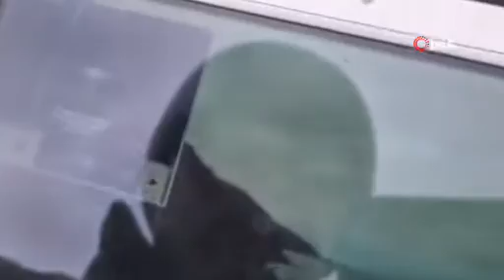Batan geminin kayıp mürettebatını arama çalışmaları havadan görüntülendi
İmralı Adası güneyinde batan kuru yük gemisindeki mürettebatı arama çalışmaları 4. gününe girerken, sabah erken saatlerde dalgıçlar batık gemiye yeniden dalış gerçekleştirdi. Arama çalışmaları havadan da görüntülendi.

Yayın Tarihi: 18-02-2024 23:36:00